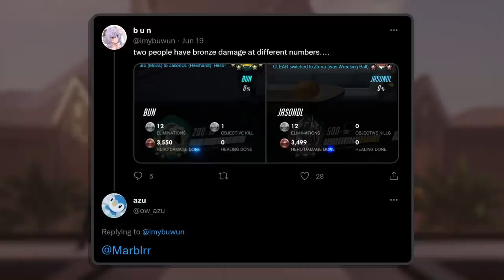Duplicate Medals with Different Stats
Medals are going away in Overwatch 2. What better time to document some oddities of the medal system?

TIMESTAMPS:
• 0:00 Introduction
• 0:33 Statistic Tracking
• 1:37 Duplicate Medals Edge Case
• 2:55 Floating-Point Rounding

Footage captured on game version 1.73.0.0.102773